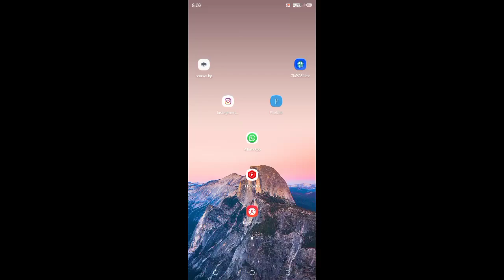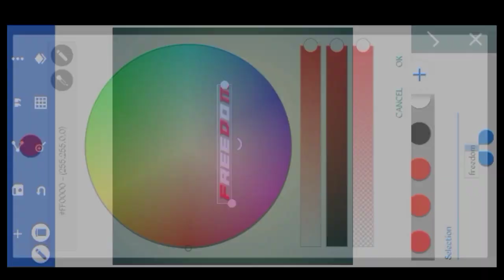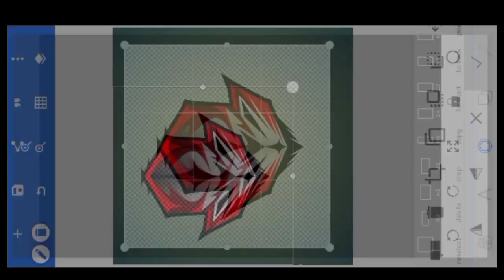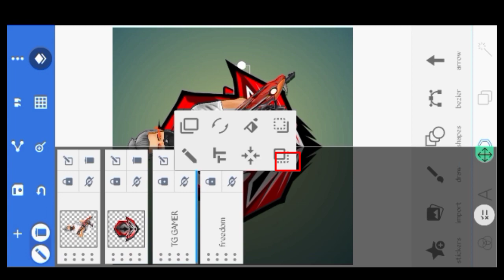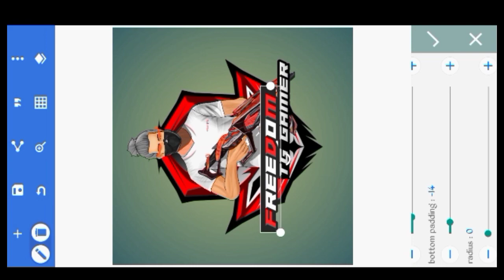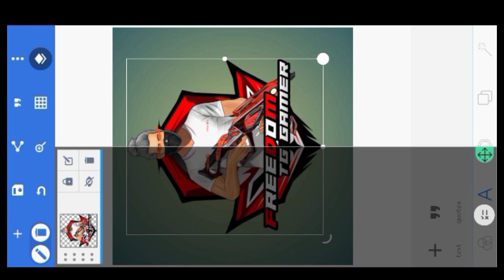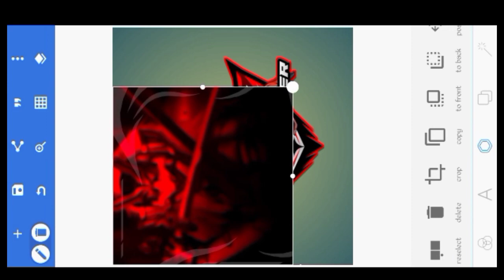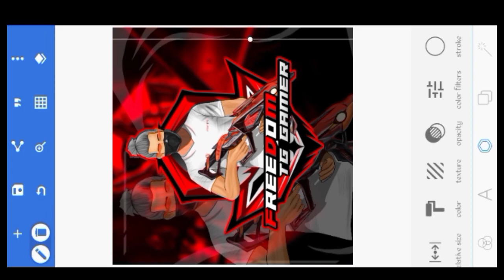free fire gaming logo edit // how to make profeshanal gaming logo //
make this free fire gaming logo // how to make profeshanal gaming logo // EDITZ MS Dosto is video me appko youtube channel ka gaming logo banana shikhaunga video accha lege to channel ko subscribe kar dena
HOW TO ADD FONT IN PIXELLAB👇   ￼ • Add custom font i...   Background & PNG's👇